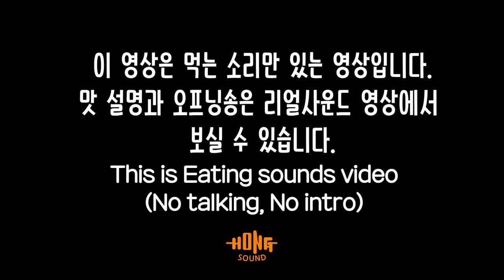ASMR BHC 골드킹과 바삭 허니콤보 & 레드킹 이팅사운드 노토킹 영상 | Korean soy chicken & Spicy chicken Eating sounds MUKBANG!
BHC 신메뉴 골드킹과 레드킹(맵스터), 교촌 허니콤보 이팅사운드 노토킹 영상 입니다.
맛평가와 오프닝송이 궁금하신 분들은 리얼사운드 영상을 시청해주세요!